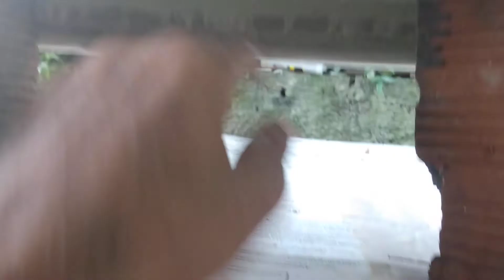lavatório em porcelanato técnico 80x47 com extensão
pia esculpida em porcelanato modelo Rampa com tampa para válvula oculta
80x47 com porcelanato técnico polido 9mm